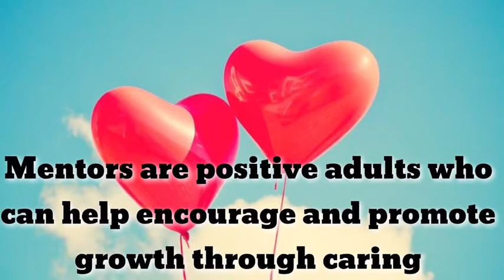RCA Mentoring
thankyourmentor National Mentoring Month